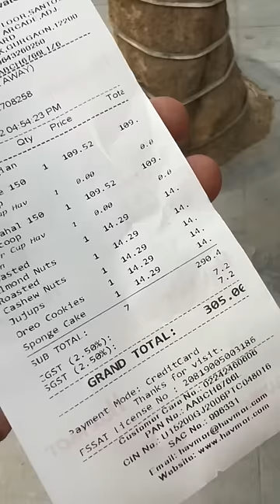Ordered Ice-cream with all the Toppings 🫣😅 || Taj Mahal Ice crean with fruits 😜